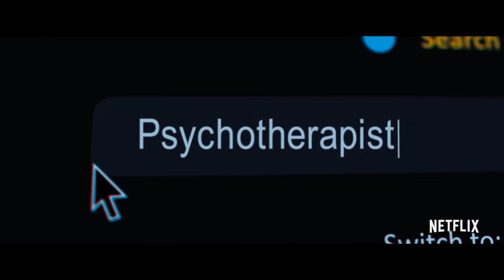New Movie Trailer: Hypnotic (2021)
Straight off her appearance as Erin Greene in the Netflix limited series Midnight Mass; Kate Siegel hits us again, with another Netflix original - this time, a movie, about a young woman involved in a dangerous mind game with the Hypnotherapist she sought for help.

Releasing to Netflix on October 27th, this one looks like it's not to be missed.

Cast: Kate Siegel, Jason O'Mara, Dulé Hill, and Lucie Guest

Directors: Matt Angel and Suzanne Coote

for Reviews, Rankings, Previews, and Trailers

▶▶▶ LIKE & FOLLOW HORROR SNOB
for Daily Reviews, Reminders, and Recommendations

▶▶▶ SHOP HORRORSNOB.COM
for Horror Movie Memorabilia, Autographed Collectibles, and Novelties